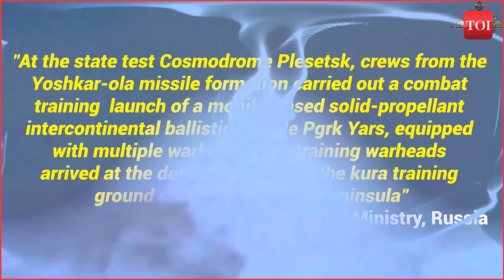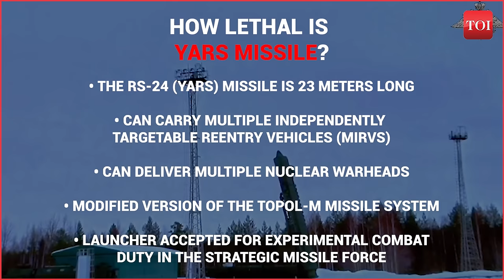Russia's YARS Ballistic Missile Salvo A Day After Putin's Nuclear Conflict Warning | Watch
Russia's recent shift to a war footing was underscored by its test-firing of the Yars ballistic nuclear missile, following President Putin's ominous warning of a potential "nuclear conflict." The Defense Ministry confirmed the missile's successful launch, aiming to verify its tactical and technical capabilities. Putin's stark caution of civilization-threatening conflict and Russia's possession of approximately 5,889 nuclear warheads further escalate global tensions.